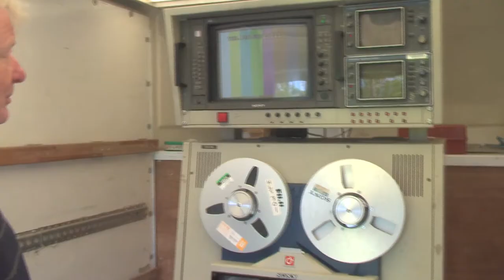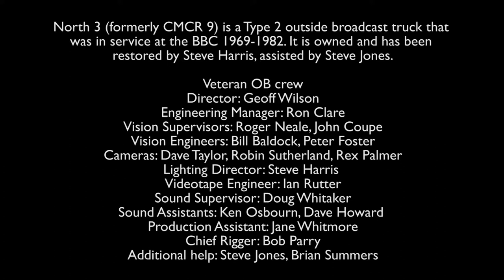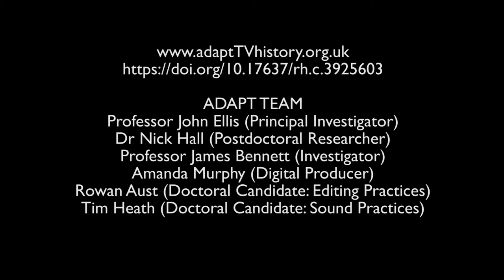outsidebroadcast rigging bitesize16 recordingbars